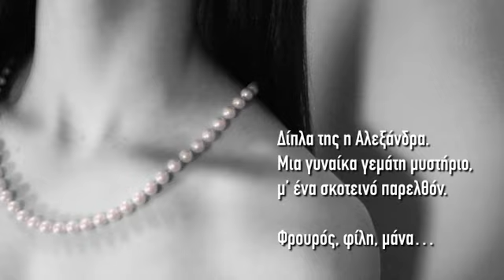Εκδ.ΨΥΧΟΓΙΟΣ-Όσο αντέχει η ψυχή-Λένα Μαντά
Το νέο βιβλίο της Λένας Μαντά, Γυναίκας της Χρονιάς 2011, ΌΣΟ ΑΝΤΕΧΕΙ Η ΨΥΧΗ, θα σας καθηλώσει...
Από την ημέρα που γεννιέται η Ηρώ, η ζωή της είναι ένας αγώνας για επιβίωση. Δύσβατοι όλοι οι δρόμοι που κλήθηκε να βαδίσει, σαν κοριτσάκι, σαν έφηβη, σαν νέα κοπέλα, σαν γυναίκα. Θα χρειαστεί να αντιπαλέψει τον νοσηρό «πατριό» της, να αντιμετωπίσει ένα βίαιο σύζυγο αργότερα, με την οικονομική καταστροφή και τη φυγή της στην Κύπρο και να δώσει τη μεγαλύτερη μάχη απ' όλες: να σώσει τα παιδιά της από τις λανθασμένες επιλογές τους.
Δίπλα της η Αλεξάνδρα. Μια μυστηριώδης, σκοτεινή γυναίκα, που μόνο στην Ηρώ θα δείξει το φωτεινό της πρόσωπο. Είναι η μόνη που μπορεί ν' αφουγκραστεί το λυγμό της ψυχής της. Η μόνη που θα σταθεί στο πλευρό της όταν η Ηρώ αναγκαστεί να γίνει ένας άλλος άνθρωπος για να προστατέψει τους αγαπημένους της και να νικήσει...